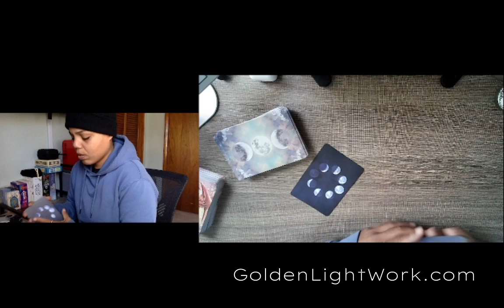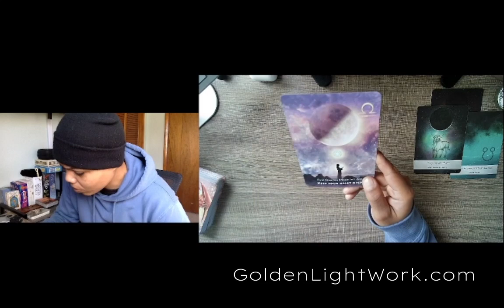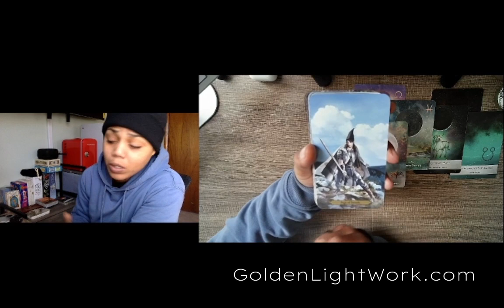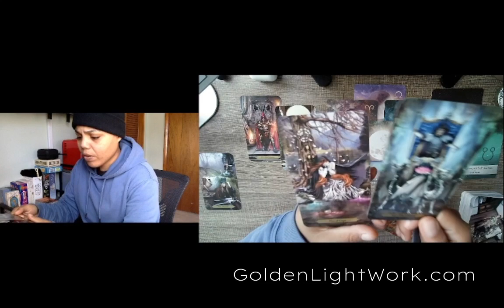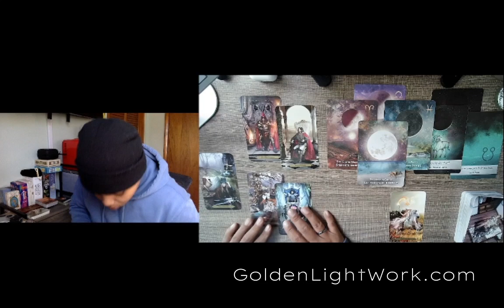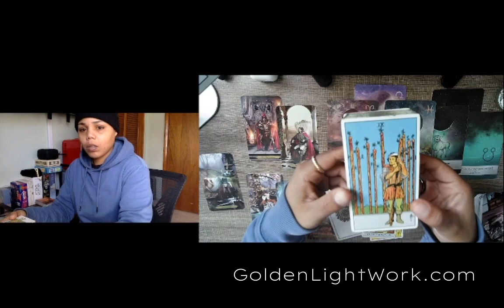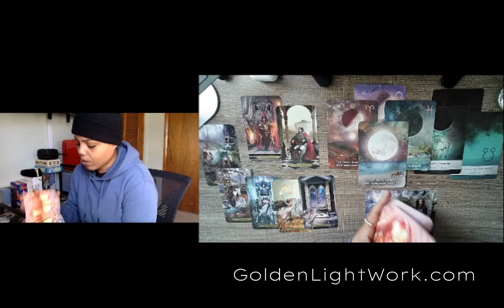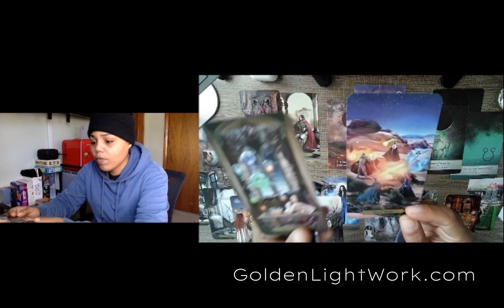Tarot| A sad ending in exchange for a beautiful NEW beginning